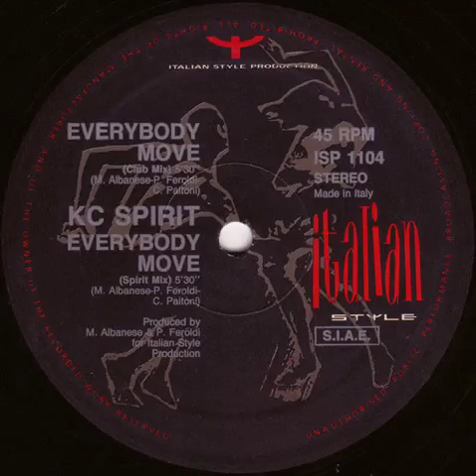KC Spirit - Everybody Move (Spirit Mix)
Italo House - 1991